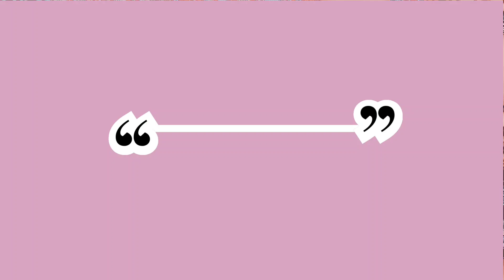Henna Designs by The Healing Harvest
Here is a slide show of so many different detailed henna designs.
 A little bit of eye candy for all my crafty friends.